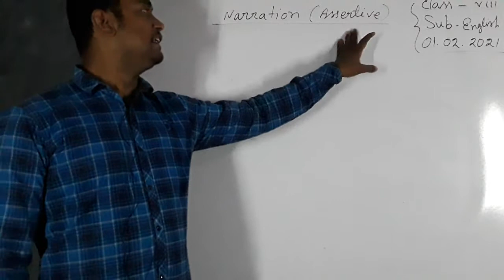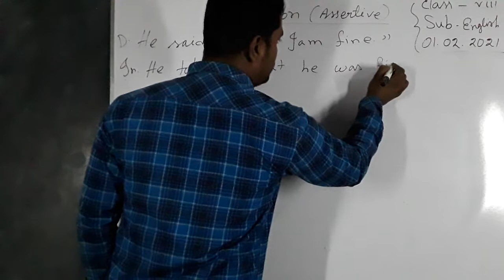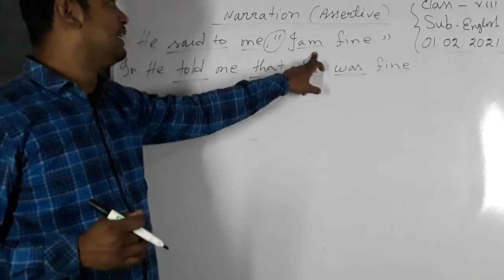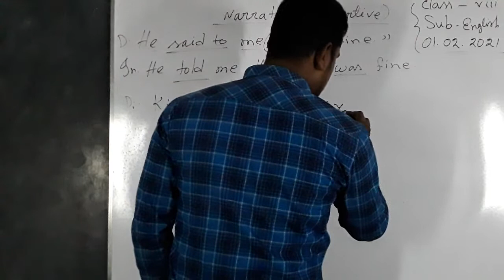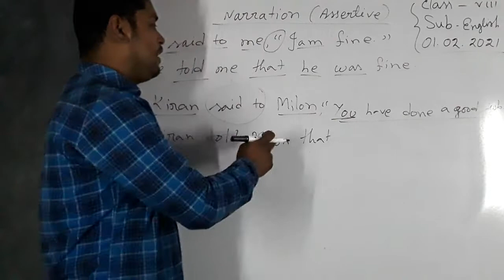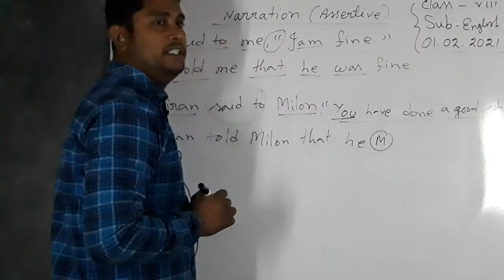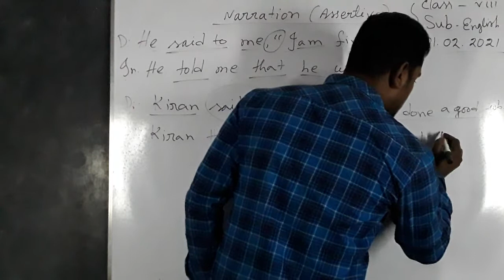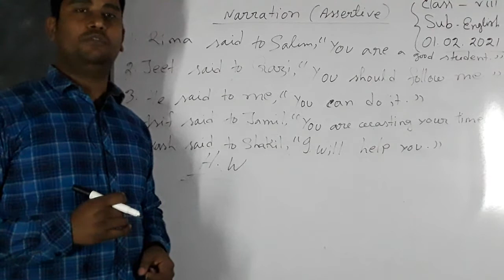Class 8; English; Part 4